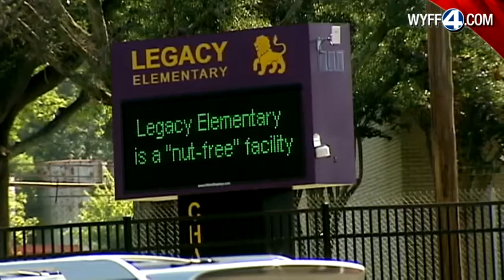It's the first day of class at Legacy Charter School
Fred Crawford is new executive director